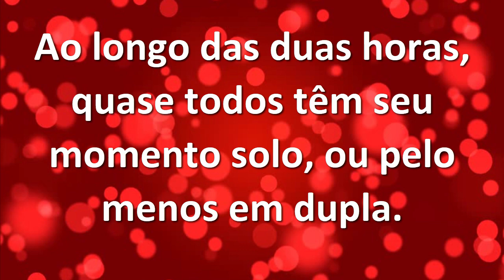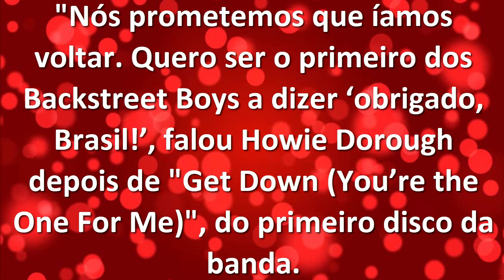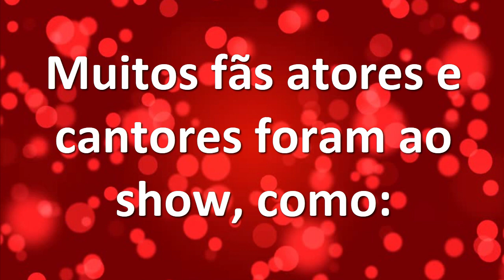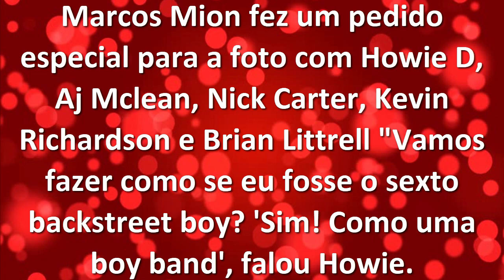Backstreet Boys show em São Paulo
E você já ouviu falar no Backstreetboys ? Qual música é sua favorita ?
Eu sempre gostei do grupo desde uns 14 anos conheci, e minha música favorita é a Drowning
 e Siberia.

Twiter: @brancamussati